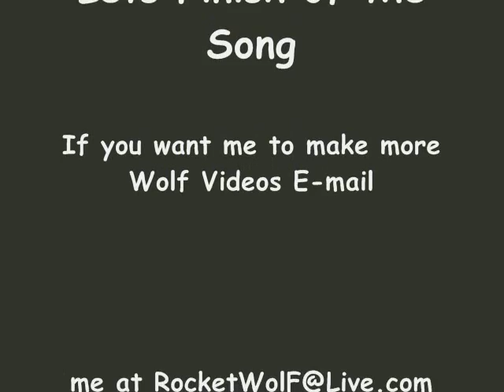WolF SlideShow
Pictures of some Wolves